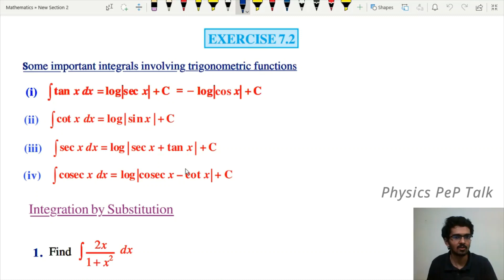2nd PUC Integrals Exercise 7.2 | Q:1 to 5 | 2nd PUC Integrals in kannada | 2nd PUC Maths